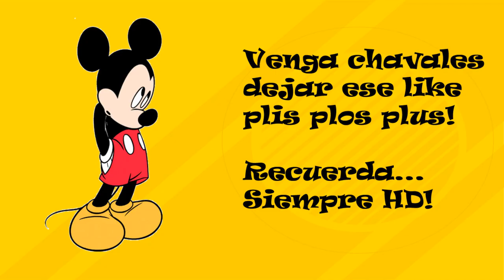CONSEJOS MODO CARRERA MANAGER | GUÍA y TIPS ENTRENAMIENTOS | FIFA 17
Las profundidades de Mordor

Skype: pedrator1

League of legends: pedratorhd

PSN ID: xpedratorx

Extras canal:

Fifa 17

Consejos Modo carrera

Fichajes modo carrera

Jovenes promesas modo carrera

Fichajes caros modo carrera

modo carrera fifa

modo carrera fifa 17 español

modo manager fifa 17

temporada modo carrera fifa 17